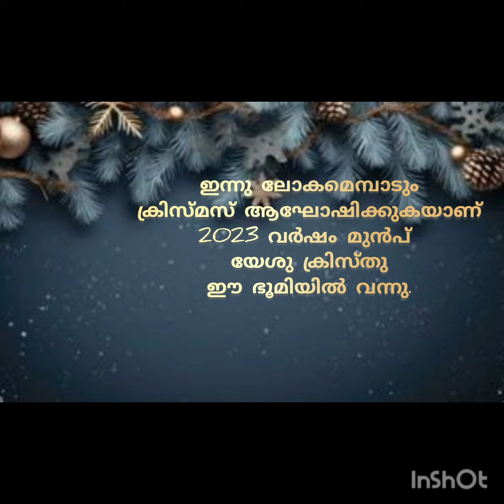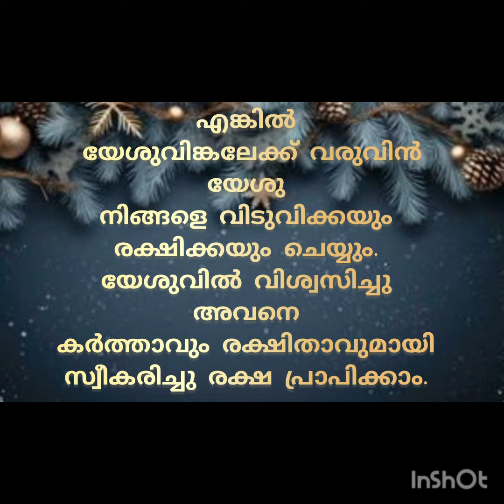Christmas- A short message...